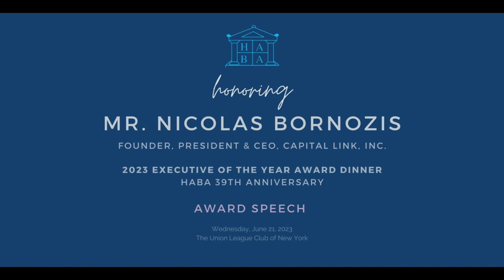Award Speech - HABA 2023 Executive of the Year Award: Nicolas Bornozis, Capital Link, Inc.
HABA Honoring Mr. Nicolas Bornozis - Award Speech

The Hellenic American Association for Professionals in Finance (HABA) honors Mr. Nicolas Bornozis of Capital Link as Executive of the Year for its 39th Anniversary.

Mr. Nicolas Bornozis, Founder, President & CEO, Capital Link, Inc., was honored with the “2023 Executive of the Year Award” by HABA - Hellenic American Association for Professionals in Finance, on Wednesday, June 21, 2023, in New York, at The Union League Club of New York, in a full room with a large audience of more than 300 people, including prominent personalities of the Greek – American community. The award ceremony was held in the context of the celebration of HABA’s 39th anniversary.

HABA, the Hellenic-American Association for Professionals in Finance, is one of the premier Hellenic-American organizations in the New York metropolitan area. HABA is a not-for-profit organization established in 1982 to promote the professional and educational interests of Greek & Cypriot-Americans and Pan-Hellenes in the banking and finance industries. Over the past 30 years, HABA has had many distinguished speakers, both American and international, in the receptions, lectures, and seminars it has organized.  Its current active membership consists of over 200 professionals representing more than 50 institutions across the financial spectrum. Its impact in the community has been recognized by the press, by governments both in the US and internationally.

HABA recognized and honored Mr. Nicolas Bornozis for his commitment throughout his whole career (40+ years), in promoting Greece as a business and investment destination to the international and particularly the American financial community, as well as, in raising the profile of Greek Shipping to a wider audience worldwide.

The award ceremony started with the broadcast of video statements from the following prominent personalities:

• Mr. Kostas Karamanlis, former Prime Minister of Greece
• Mr. Antonis Samaras, former Prime Minister of Greece
• Mr. George Papandreou, former Prime Minister of Greece
• Mr. John Paulson, President & Portfolio Manager - Paulson & Co. Inc.
• Mr. Wilbur L. Ross, former Secretary of Commerce - U.S. Department of Commerce & former Chairman and Chief Strategy Officer - WL Ross & Co. LLC
• Mr. Michael Parker, Chairman, Global Shipping, Logistics & Offshore, Citi
• Mr. Ted Jadick Jr, President, DNB Markets, Inc.
• Mr. Knut Oerbeck-Nilssen, CEO, DNV Maritime

During the award ceremony, introductory remarks were delivered in person, by:
• Mr. C. Dean Metropoulos, Chairman & CEO - Metropoulos & Co
• Mr. John Hadjipateras, CEO – NYSE listed Dorian LPG
• Mr. John Catsimatides, Chairman & CEO – Red Apple Grouphe
• Mr. Leonidas Raptakis, Rhode Island State Senator – USA ; who also presented Nicolas with a Proclamation from the Rhode Island Senate.

HABA 2023 Executive of the Year Award
HABA 39th Anniversary
Wednesday, June 21, 2023
The Union League Club of New York